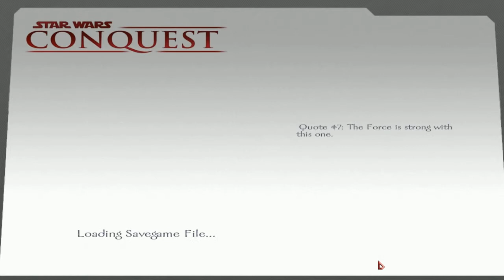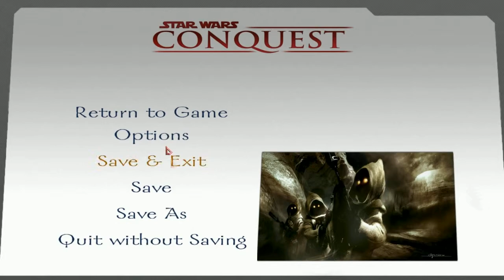Mount & Blade Star Wars Conquest Mod Take 2 Part 14 My New Helmet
I think I got it last episode, but whatever.

Tags : lets play let's walkthrough playthrough through walk pt. pt part episode live commentary gameplay Mount&Blade(VideoGame) mod Mount Blade Warband Mod Part Star Wars Conquest game gaming ep ep. games, more added units total conversion